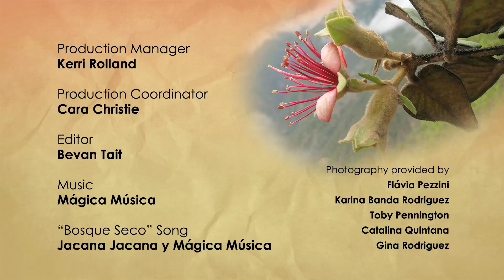Tropical Dry Forest (english version)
Latin American dry tropical forests are some of the most endangered on earth.  This short animated film (available in English, Spanish or Portuguese format) highlights the importance of dry forests and the possibilities for their restoration and conservation.

The film is a project of the Latin American Seasonally Dry Tropical Forest Floristic Network (DRYFLOR), which is funded by a grant to RBGE from the Leverhulme Trust . DRYFLOR is a network of researchers and conservationists aiming to improve the understanding of the flora and to promote the conservation of the endangered seasonally dry tropical forests of Latin America.